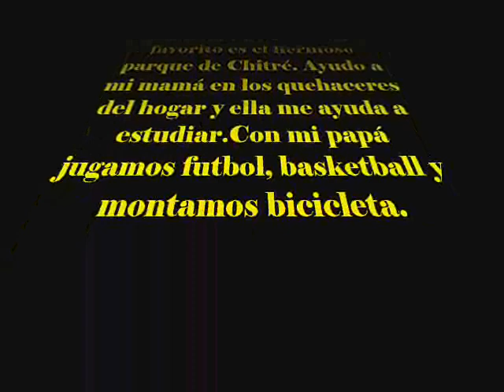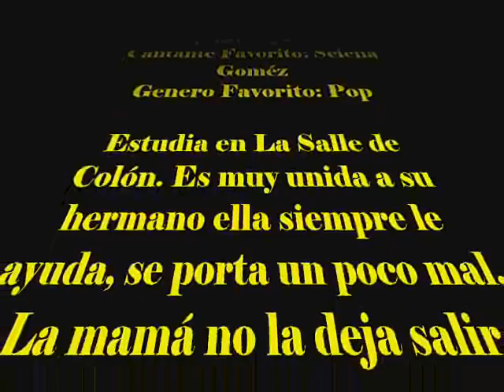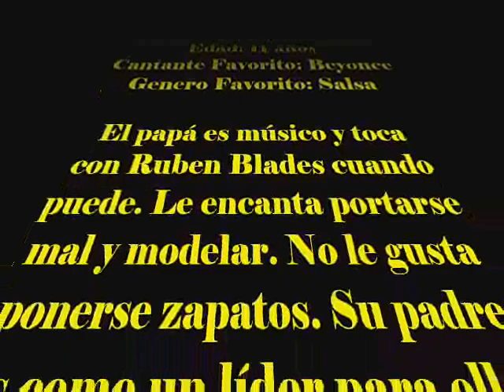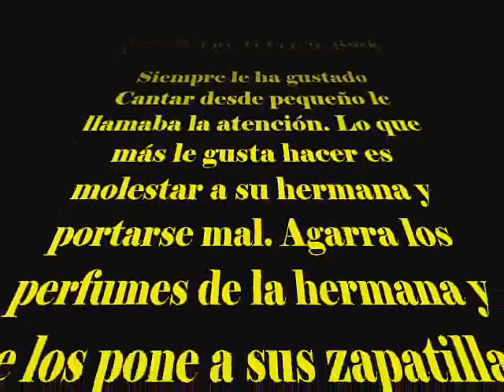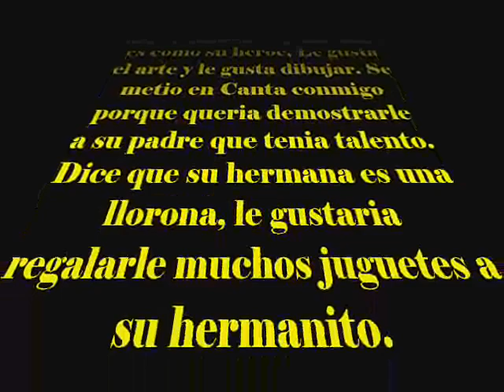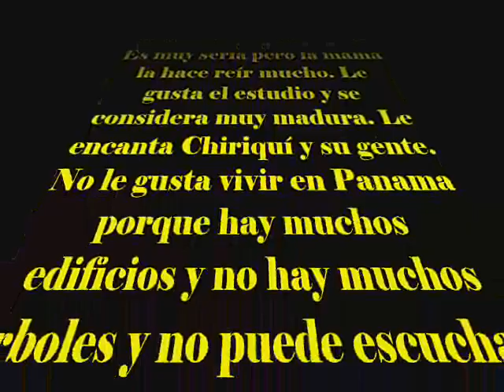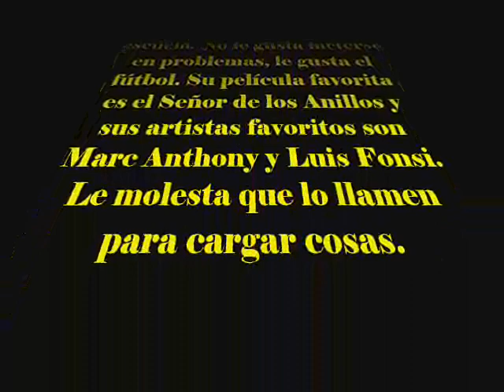Canta Conmigo 2010 Tercera Generación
Mini Biografía de los participantes de Canta Conmigo Tercera Generación 2010, Imágenes de CORTESÍA de música CORTESÍA de youtube
Tema: Kvornan's Lullaby
artista: Musicshake
duración: 6:55
género: Instrumental